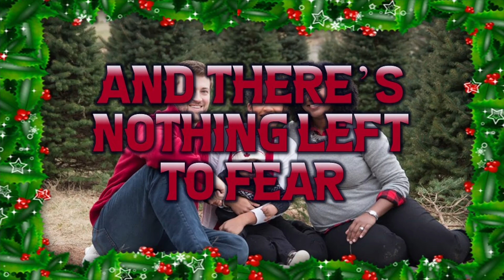A Miskatonic Christmas - The Arkham Hillbilly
This here's a holiday treat for all you Mythos lovers out there, straight from the heart of Lovecraft country. Big thanks to Col. Hartley for the production, bass, and occasional snacks.